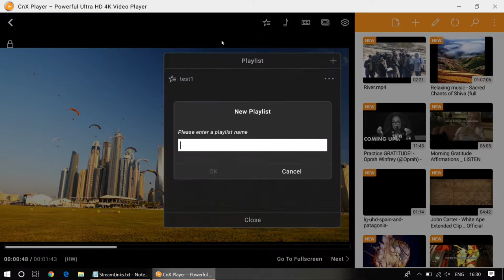Create & Manage Playlists in CnX Player| Powerful 4K Media Player on Windows 10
How do playlists work in CnX Player ?
Playlists can be accessed from the navigation menu as well from the video playback screen.
1. Playlist window will show up all the playlists created by user.
2. To create a new playlist , click on "+" and create your own playlist.
3. Click on the playlist to which you wish to add videos. This will list down all the videos added to CnX Player.
4. Select the videos you wish to add to the playlist and its all done !

To rename or delete the playlist, click on more options in the playlist window and select the action you wish to perform.

NOTE : Removing playlist or videos from the playlist WILL NOT delete the video from CnX Player or your PC & tablet.

Playlists in CnX Player is not the same as other playlists ! The unique and amazing feature about CnX Player playlist is that while you are watching videos from the playlist, you can browse the main video gallery without interrupting with the playlist view. If you have chosen for loop play of videos, the entire collection of videos in the playlist will play continuously.

Its just a single click on playlist icon on player screen to switch to another playlist.